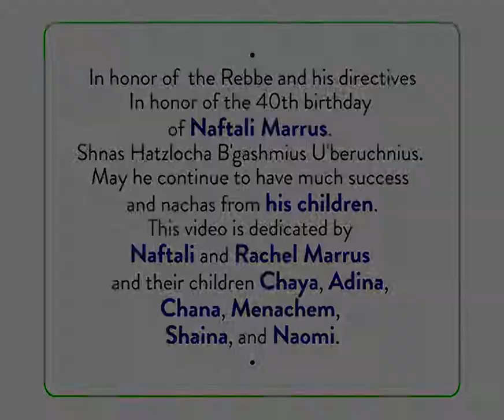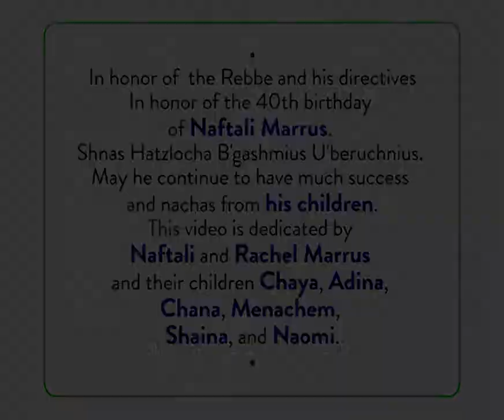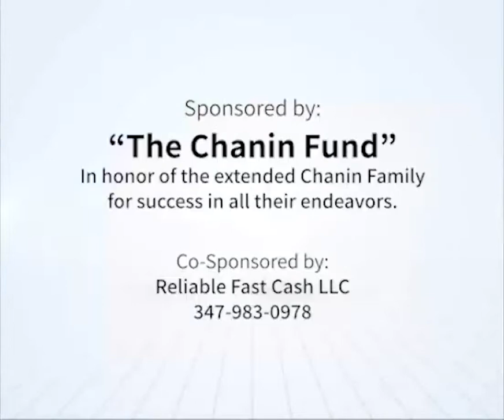Lessons From the Mitteler Rebbe #1631